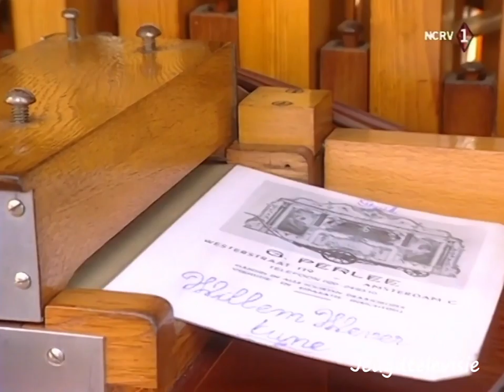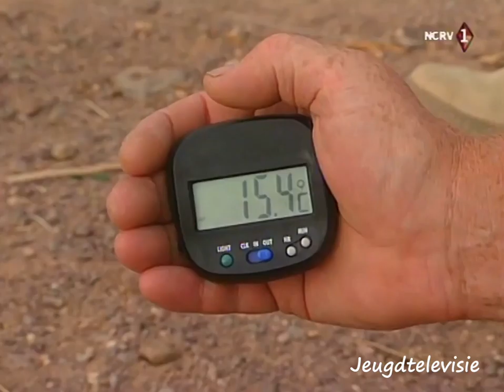Nederland 1 aflevering Willem Wever 13 09 1999~3